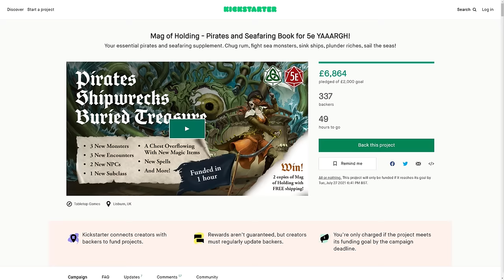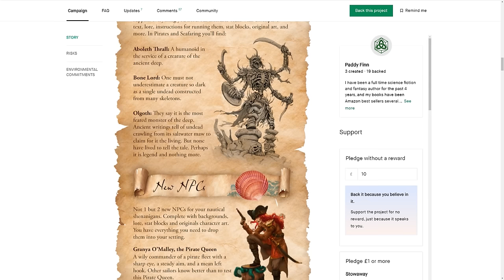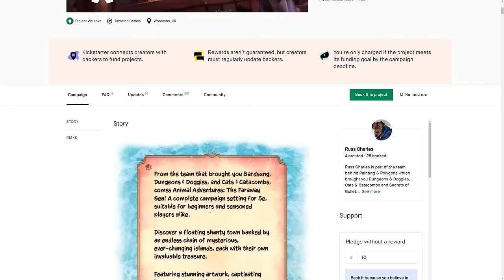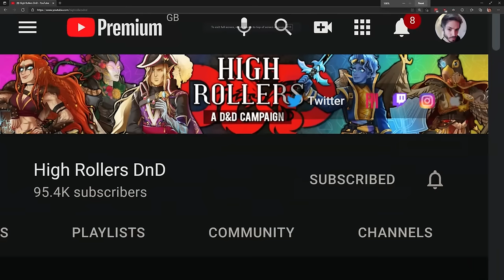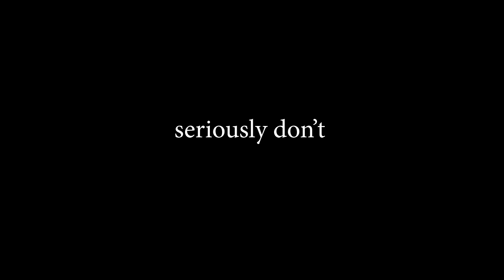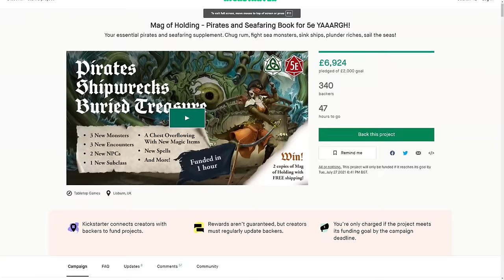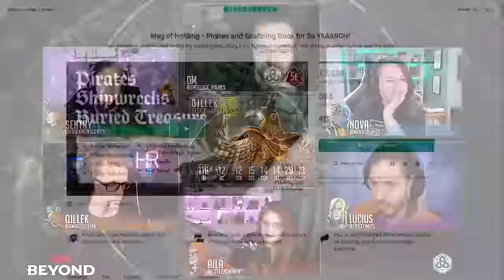High Rollers: Aerois #120 | The Tower of Glass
HUGE thanks to D&D Beyond: the official digital toolset for Dungeons & Dragons 5th Edition! Check it out

The party are on the way to find Herald in the City of Glass...and are attacked by a new kind of Dominator!

00:00 - Intro
12:25- Part 1
1:38:12 - Break time/Donations
1:47:25 - Part 2
2:56:33 - Outro/Donations